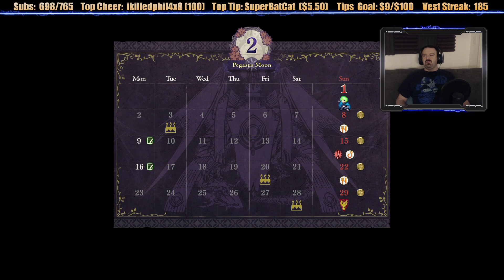Fire Emblem: Three Houses playthrough pt36 - A New Month and An Important Choice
This is my playthrough of Fire Emblem Three Houses on the Nintendo Switch, with live commentary.